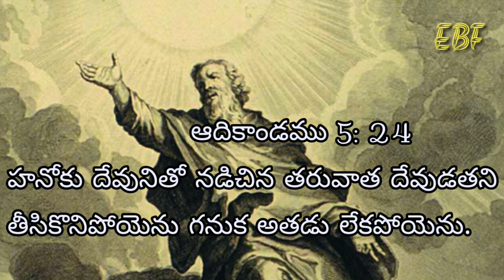ఏడవ వాడైన హనోకు_పార్ట్-2 || Enoch The Seventh from Adam_Part-2 || Message By Pastor Peter Garu-vjw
Emmanuel Believers Fellowship
Meetings -2015

Message By
Pastor Peter Garu
Shalom Grace Power Ministries
Vijayawada